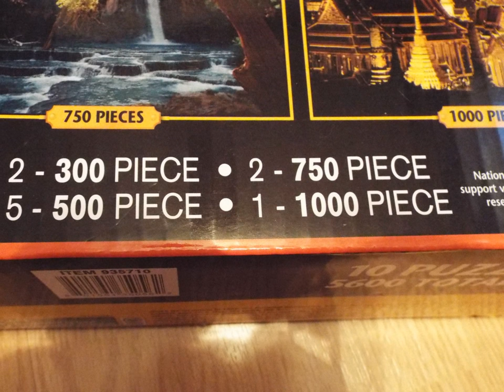Jigsaw Puzzle National Geographic Photography Traveler Collection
Jigsaw Puzzle National Geographic Photography Traveler Collection 10 World Gifts

Jigsaw Puzzle National Geographic Photography Traveler Collection 10

Last One

Opened but Never put together! Ready to Ship!

    High quality interlocking pieces

    Stunning images
    Color coded puzzles and image cards
    Resealable bags for each puzzle for easy storage
    750 piece and 1000 piece puzzles designate to fit standard frames
    Jigsaw Puzzle National Geographic

    Silverback, Gorilla, Congo Basin Central Africa

    Peggy's Point Lighthouse, Nova Scotia, Canada

    Grand Teton National Park, Wyoming, USA

    Bodiam Castle, East Sussex, England

    Jefferson Memorial and Tidal Basin, Washington, DC, USA

    Emperor Penguin with chicks, Antarctica

    Providenciales Island, Turks and Caicos

    Havasu Creek, Arizona, USA

    Rialto Bridge on the Grand Canal, Venice, Italy

    Grand Palace and Temple of the Emerald Buddha, Bangkok, Thailand

In this exclusive collection, take and amazing journey around the World!

In this exclusive Jigsaw Puzzle National Geographic collection, take an amazing journey around the world!